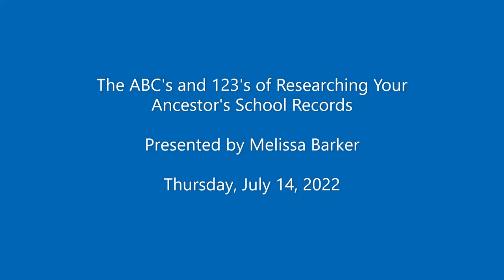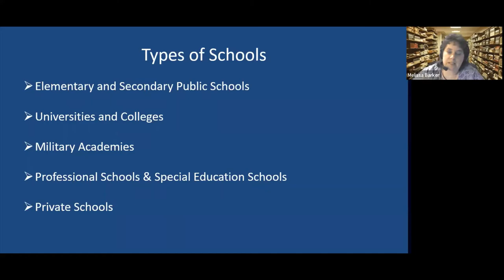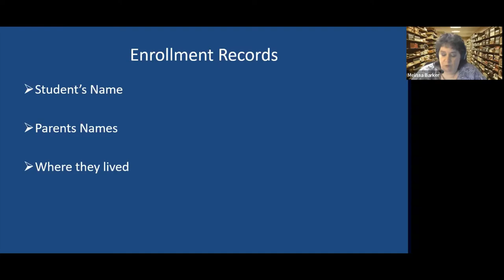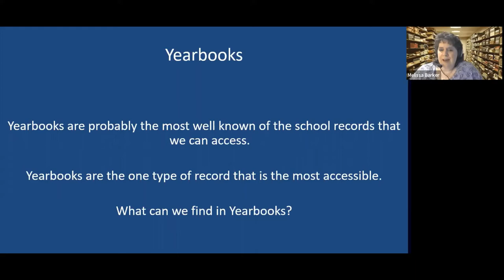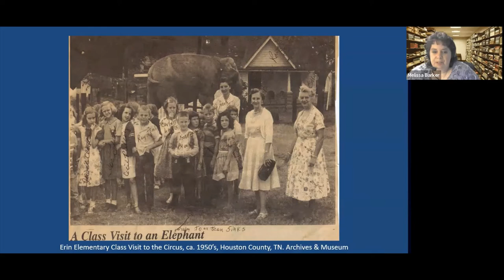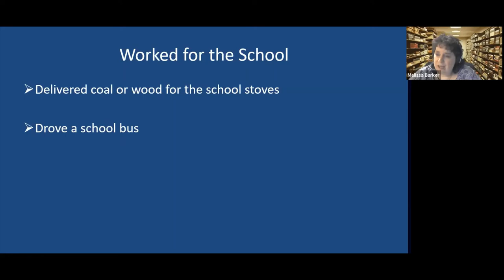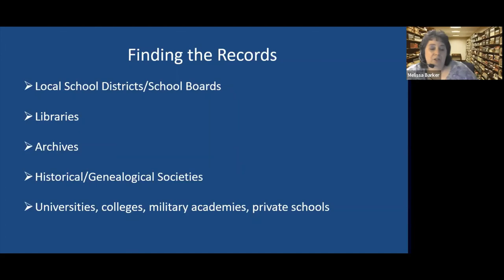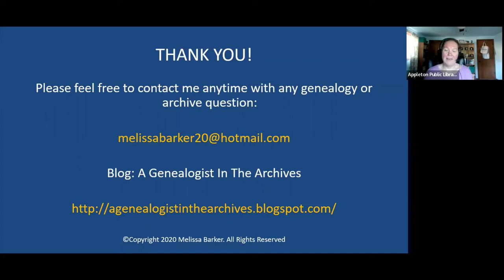Researching Your Ancestor's School Records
Join The Archive Lady, Melissa Barker, as she walks you through how to use school records in your genealogy research.